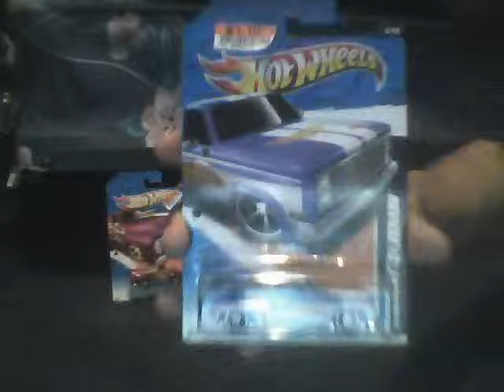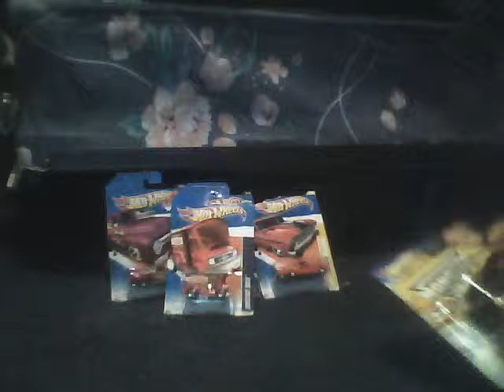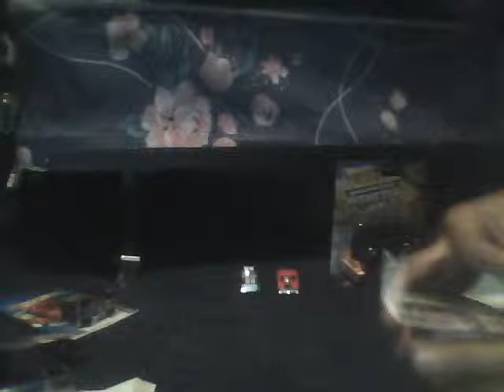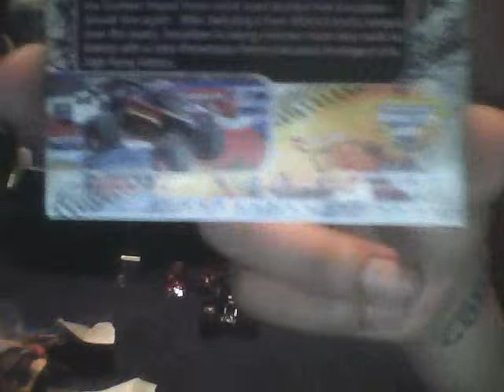hot wheels haul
monster jam hot wheels basic